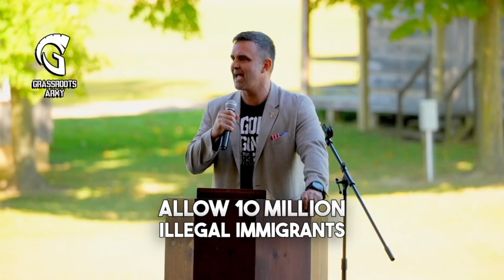I Will Continue to Inspire America’s Greatest Asset, WE THE PEOPLE, to Show up, Hammer Down and Vote